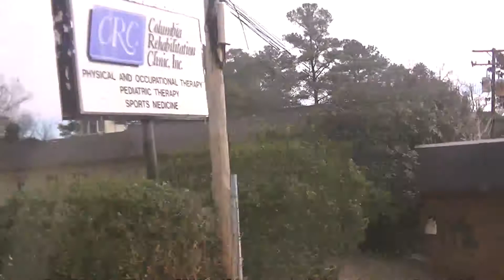COMET # 406 2002 Blue Bird CS 40ft.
16 Dentsville

1-9-14

Cummins ISC

Allison B400R